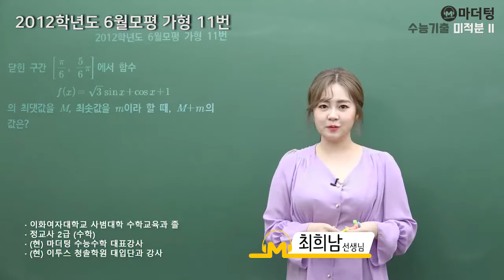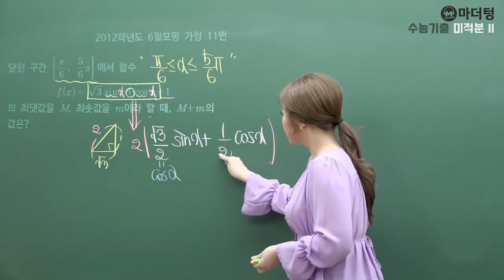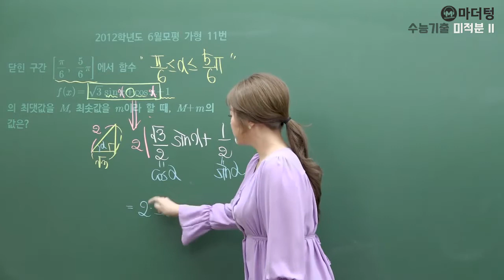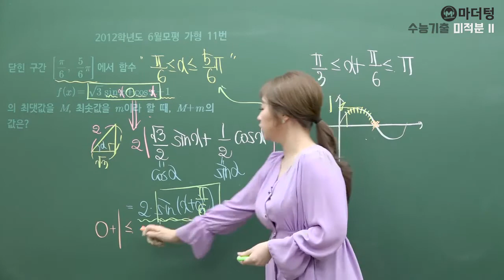[마더텅] [미적분2] 2012학년도 6월모평 가형 11번 (풀이 : 최희남 선생님)